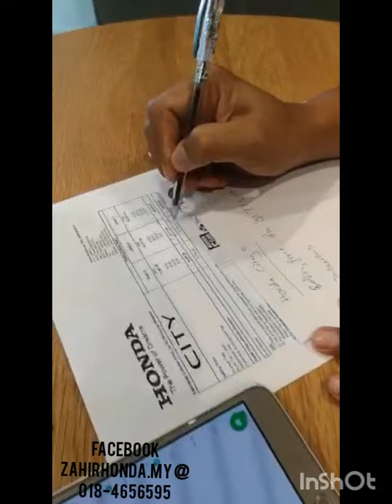Kira Loan Untuk New Honda CITY 2020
Hai gaisss...
Ada yang nak beli city tapi terpikir bulanan brapa x??
So harini Mia share tentang Loan City ya...
Orang Penang yang nak beli kereta City boleh pm Zahir ya.
Sales Man terbaik ni...
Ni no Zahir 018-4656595